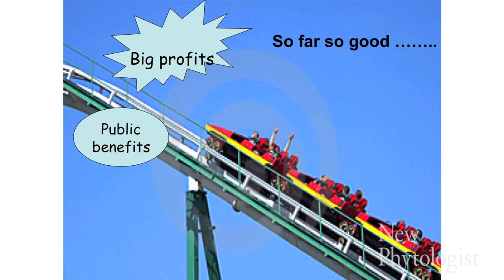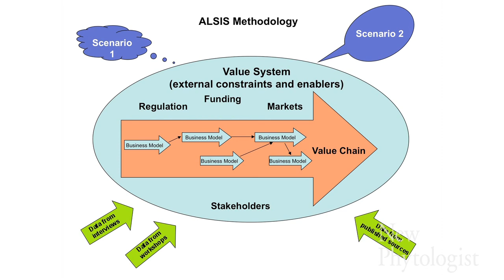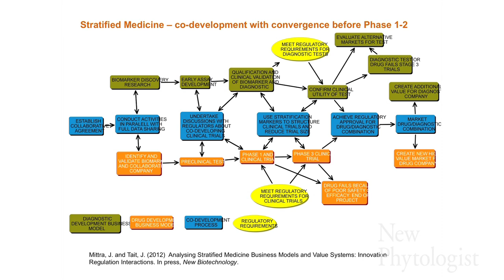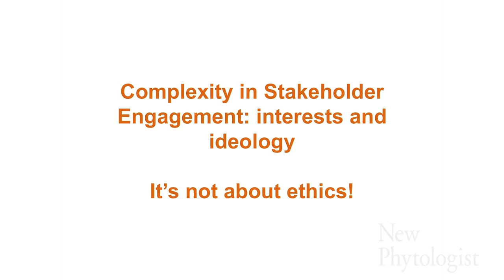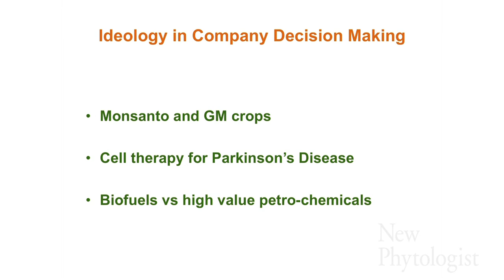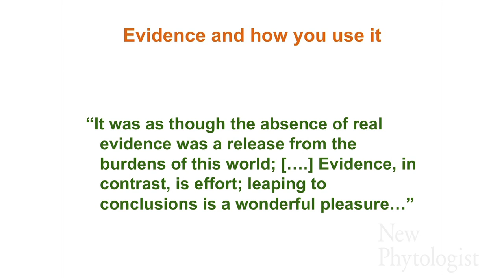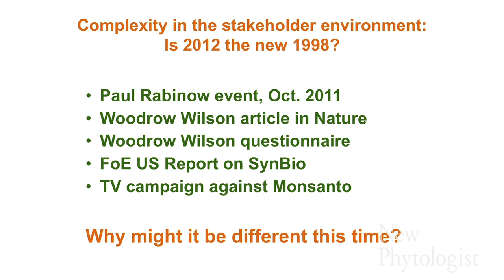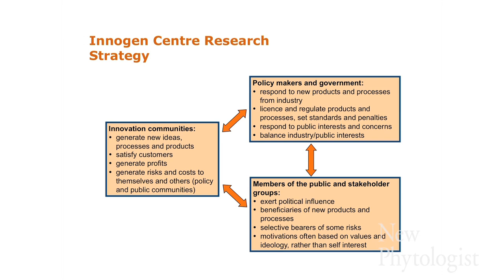Synthetic biology and social issues - Joyce Tait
Prof. Joyce Tait's presentation at the 4th New Phytologist Workshop (Synthetic Biology). More videos and information from the Workshop can be found

Abstract:
There have been some worrying signs recently of a ramping up of NGO activity against synthetic biology, particularly in the USA, and this may have been partly responsible for stimulating the recent upsurge of anti-GM activity targeting Rothamsted Research. Despite the title of this session, based on over 20 years of socio-economic research, I would say that 'ethics' is not the problem and 'engagement' is not the answer. This presentation will discuss the potential similarities in the attitudes of some activists and NGOs to GM crops and to synthetic biology, particularly the need to identify the extent to which opposition is ideologically motivated. It will also point to some interesting differences. A more difficult question is how to deal with ideologically motivated opposition in a way that does not allow extremists to take a lead in framing synthetic biology in the minds of uncommitted citizens.